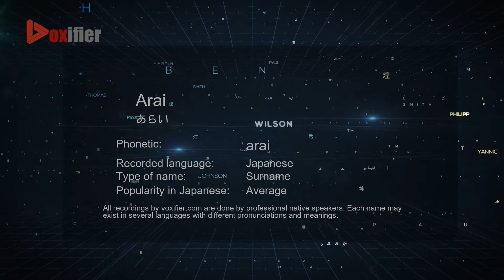How to Pronounce Arai (あらい) in Japanese - Voxifier.com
This is the Japanese pronunciation, gender, and phonetics recording of the name Arai (あらい). The same name may exist in other languages with different pronunciations. Check the meaning of name along with other possible pronunciations or similar names for free Voxifier uses the help of expert linguists to simplify pronunciations by replacing some special sounds with sounds more commonly available across all languages.